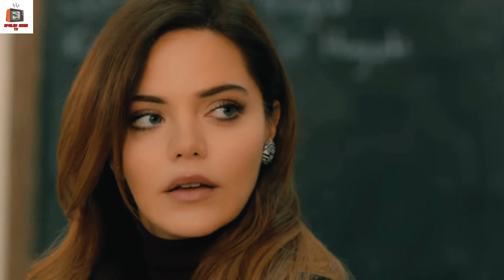TERRA AMARA ANTICIPAZIONI 29 FEBBRAIO - IL TERRIBILE PIANO DI HAKAN